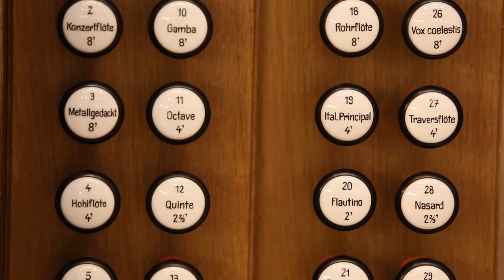ПЕНЗАКОНЦЕРТ - В «Пензаконцерте» выступил Вилле Урпонен (орган, Финляндия)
Один из лучших органистов Европы, Президент Финского органного общества, профессор музыкальной академии им. Яна Сибелиуса (г. Хельсинки) Вилле Урпонен выступил в «Пензаконцерте» 19 ноября.

В Органном зале филармонии музыкант исполнил произведения Иоганна Себастьяна Баха, Камиля Сен-Санса, Луи Вьерна, а также финских композиторов. В частности – выдающегося Яна Сибелиуса.

автор видео - Дровнин Юрий